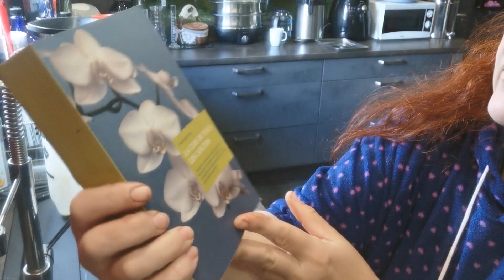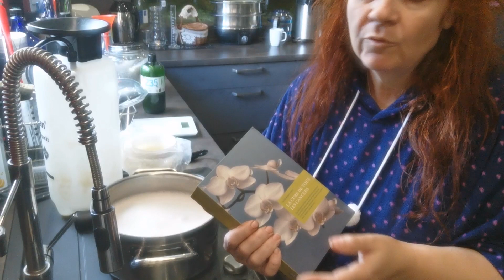Préparation de ma potion huile de neem, et savon noir 🍯🍅🌿🐛